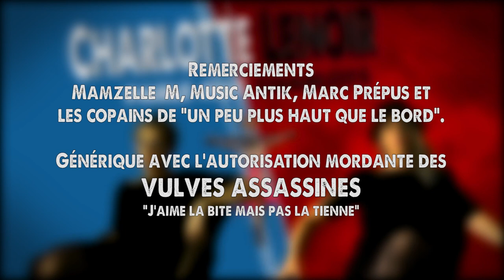Charlotte parle aux charlots S01Ep06 "L'humiliation de la république"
Charlotte est une révoltée, Charlotte n'aime pas les injustices et c'est aujourd'hui un sujet sensible qu'elle aborde : la détention carcérale et ses vilains travers ...